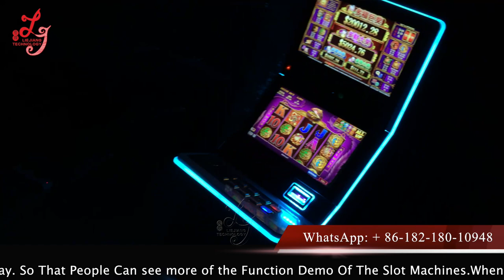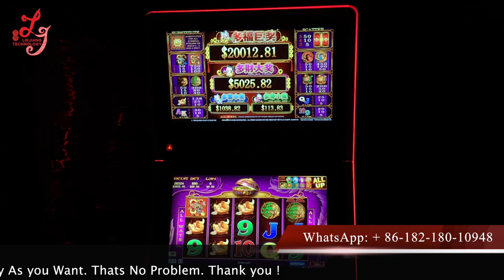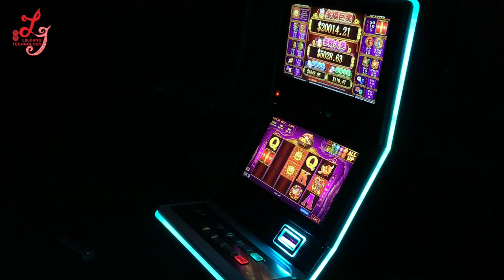5 Treasure Duo Fu Duo Cai Slot Casino Machines Gambling Games Machines For Sale